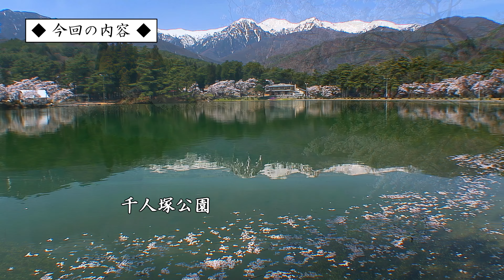信州・長野県の桜名所！水辺の桜絶景ベスト8選 / 千人塚公園・六道の堤・臥竜公園など / 8 Best Cherry Blossom Viewing Spots in Nagano, Japan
信州・長野県には素晴らしい桜名所がたくさんありますが、池や湖など「水辺の桜絶景」を満喫できる8ヶ所のお花見スポットを厳選してご紹介します！

   00:00  動画内容ダイジェスト紹介
   00:49  01 千人塚公園
   06:54  02 高遠湖
   12:16  03 美和湖
   16:46  04 六道の堤
   19:16  05 荒神山スポーツ公園
   27:56  06 諏訪湖 釜口水門
   35:16  07 安養寺のしだれ桜
   40:06  08 臥竜公園

There are many wonderful cherry blossom viewing spots in Shinshu and Nagano prefectures, and we have carefully selected 8 cherry blossom viewing spots from among them where you can enjoy the "superb view of cherry blossoms by the water"!

■千人塚公園
千人塚公園（せんにんづかこうえん）は、長野県南部の伊那谷にある公園で、中央アルプスの山々を望む絶景の桜名所です。特に、花いかだが漂う水面に、残雪の山々が映る光景が秀逸です。「城ヶ池」の周囲を桜並木が取り囲んでいますが、この池は北山城の空掘に水を入れて灌漑用の池としたもので、農林水産省の「ため池百選」に選定されています。

■高遠湖
高遠湖（たかとおこ）は、高遠ダムの完成によってできた人造湖（ダム湖）で、「ダム湖百選」に選定されています。特に春は「日本三大桜名所」の一つに挙げられる高遠城址公園が、一面のピンク色に覆われた様子を、高遠湖の対岸から望めます。高遠湖の湖畔にもタカトオコヒガンザクラが植えられています。

■美和湖
美和湖（みわこ）は、美和ダムの完成によってできた人造湖（ダム湖）で、「ダム湖百選」に選定されています。「日本三大桜名所」である高遠城址公園からも比較的近く、春には「タカトオコヒガンサクラ」も湖畔を彩ります。ダムの上は遊歩道となっており、歩いて見学できます。

■六道の堤
六道の堤（ろくどうのつつみ）は、長野県伊那市の高遠城址の近郊にあるため池で、隠れた桜名所となっています。池の堤から桜と共に残雪の南アルプス「仙丈ケ岳」（せんじょうがたけ）が望め、水面に映る満開の桜並木も幻想的です。この堤は江戸時代の1851年に、新田開発のために建造されました。

■荒神山スポーツ公園
荒神山（こうじんやま）スポーツ公園は、諏訪湖のやや南方に位置する公園で、「たつの海」の周囲を中心に約800本の桜が植えられています。「たつの海」は農林水産省の「ため池百選」に選定されており、長い「鯉のぼり」も架けられ、春の風物詩となっています。

■諏訪湖 釜口水門・岡谷湖畔公園
釜口水門（かまぐちすいもん）は、諏訪湖から天竜川が流出する地点に建造された水門で、諏訪湖の西岸に位置し、天竜川の起点となっています。天気が良ければ「日本百名山」である八ヶ岳が望め、釜口水門を挟むように、湖岸に「岡谷湖畔公園」が整備され、散策道も整備され、ところどころに桜並木も続きます。

■安養寺のしだれ桜
安養寺（あんようじ）は、松本市の近郊にある浄土真宗本願寺派の寺院で、境内に20数本のしだれ桜があり「桜の寺」として有名です。安養寺は、鎌倉時代中期に西念坊道祐によって創設された寺院です。境内の水田に巨桜が映り、情緒ある景観を生みだしています。

■臥竜公園
臥竜公園（がりゅうこうえん）は、長野県北部に位置する公園で、「日本さくら名所100選」に選定されています。園内の「竜ヶ池」の周囲を桜並木が取り囲み、よく晴れた日には妙高山・飯縄山など残雪の「北信五岳」も望めます。竜ヶ池の中央には臥竜橋が架かり、北岸には展望東屋もあります。また、池の南方には弁天島が浮かび小さな橋が架かっています。

【日本全国「桜・お花見」三昧！】シリーズは、日本全国の著名な桜名所・巨木桜の長編映像作品をプレイリストにしました。日本が誇る「桜の美」をたっぷりご堪能ください！

・長野県南部の映像素材の一覧は、以下のページをご参照ください。

・千人塚公園の観光ガイド（癒しの国 日本.TV）

・高遠湖の観光ガイド（癒しの国 日本.TV）

・美和湖の観光ガイド（癒しの国 日本.TV）

・六道の堤の観光ガイド（癒しの国 日本.TV）

・荒神山公園の観光ガイド（癒しの国 日本.TV）

・釜口水門の観光ガイド（癒しの国 日本.TV）

・安養寺の観光ガイド（癒しの国 日本.TV）

・臥竜公園の観光ガイド（癒しの国 日本.TV）

Composed by のる, Fukagawa, もっぴーさうんど, ゆうきわたる, ミルアージュ, しんさんわーくす